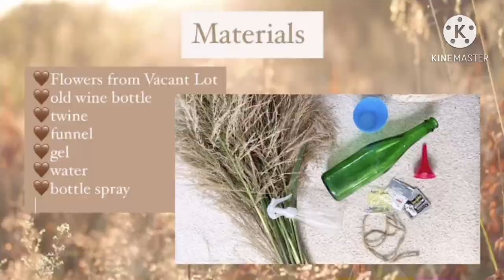DIY Dried flowers & Hair spray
At dahil uso ang mga dried flowers ngayun, at may
Kamahalan ang presyo at iilan piraso lang, kaya mag Diy nalang ako. Madami dried flowers (talahib ba tawag dito? Not sure e, pero bakuha ko lang sa bakanteng lote sa labas ng subdivision namin. (Pinakuha ko pala hehe)

As easy as A b C , meron na akong diy drued flowers additional decors sa bahay namin =)

Hope you like this video! Godbless!